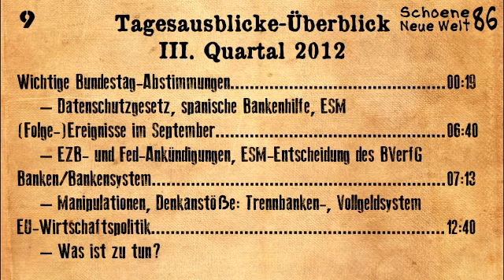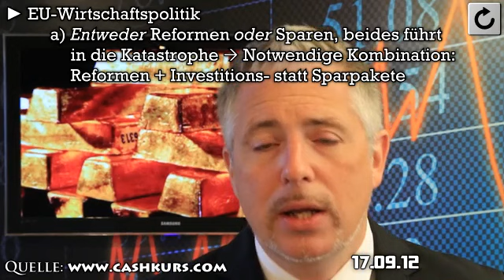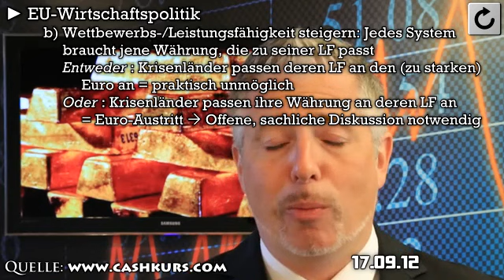Tagesausblicke-Überblick (Q3 2012): Verantwortungslose Politik, Bankenskandal, EU-Dilemma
Ein Überblick über das III. Quartal 2012: Eine Auswahl der Top-Nachrichten aus den Tagesausblicken von Dirk Müller und Oliver Roth.

► Wichtige Bundestag-Abstimmungen
a) Neues Datenschutzgesetz innerhalb von 57 Sek. beschlossen
b) Abstimmung über Milliardenhilfe für spanische Banken trotz vieler offener Fragen
c) ESM-Entscheidung: Politik stimmt zu und übt Druck auf Verfassungsgericht aus
► (Folge-)Ereignisse im September
06.09.: Ankündigung der EZB unbegrenzt Staatsanleihen zu kaufen
12.09.: Bundesverfassungsgericht genehmigt ESM (unter Auflagen)
13.09.: Fed gibt Start (vorerst unbefristet) der dritten Runde von Quantitative Easing (QE3) bekannt
► Banken/Bankensystem
a) Manipulationen: Neben Zinsmanipulationen (LIBOR-Skandal) möglicherweise auch Manipulationen beim Öl- und Silberpreis = organisierte Kriminalität?
b) Vorschlag/Denkanstoß: Trennbankensystem
c) Vorschlag/Denkanstoß: Vollgeldsystem
► EU-Wirtschaftspolitik
a) Entweder Reformen oder Sparen, beides führt in die Katastrophe → Notwendige Kombination: Reformen + Investitions- statt Sparpakete
b) Wettbewerbs-/Leistungsfähigkeit steigern: Jedes System braucht jene Währung, die zu seiner LF passt
Entweder: Länder passen deren LF an den (zu starken) Euro an = praktisch unmöglich
Oder: Länder passen ihre Währung an deren LF an = Euro-Austritt → Offene, sachliche Diskussion  notwendig
c) Island als Vorbild?

Songs:
Intro: I Dream of Ibiza